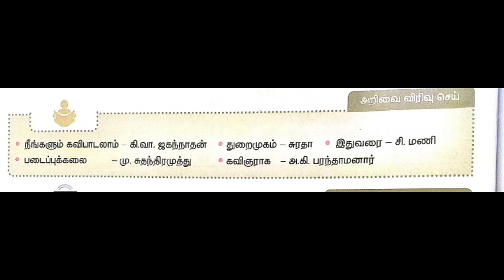12 ஆம் வகுப்பு தமிழ் ( இயல் - 4 ) அறிவை விரிவு செய்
12 ஆம் வகுப்பு தமிழ் ( இயல்  - 4  )  அறிவை விரிவு செய்